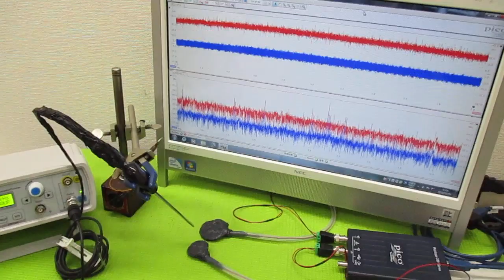オリジナル製品：超音波発振プローブを利用した超音波制御技術